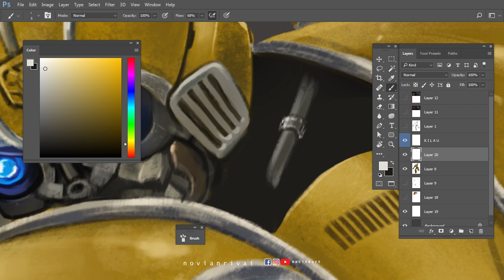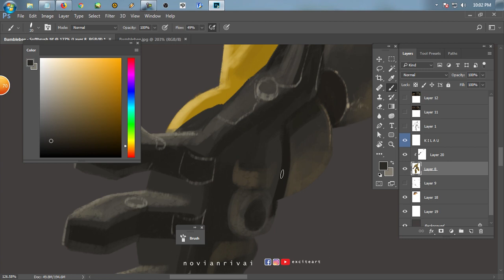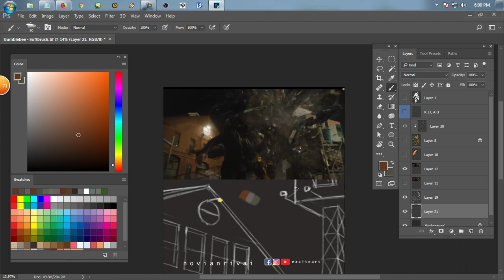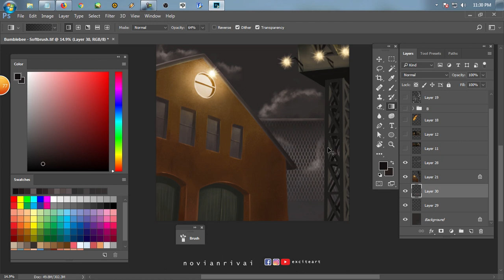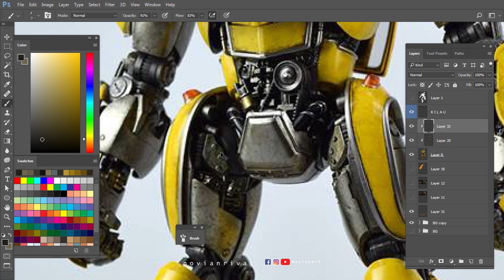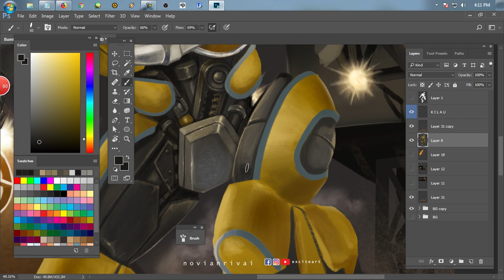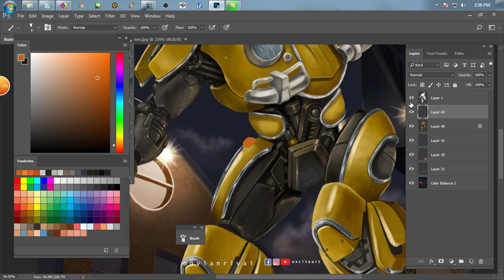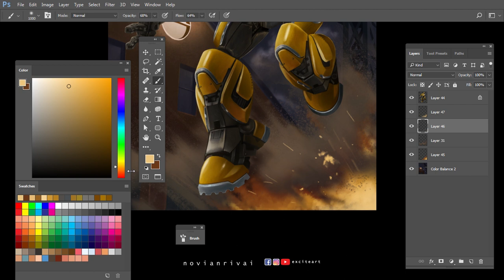Bumblebee Timelapsed Digital Painting